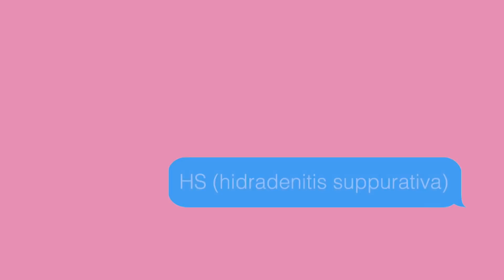1 year later i might need surgery again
Last year I had surgery for my autoimmune skin condition, hidradenitis suppurativa, this is a video about that.

➭ Artlist! Sign up using my link so you get 2 EXTRA MONTHS FOR FREE!

Equipment Used:
Zoom H1n Recorder
Rhode Wireless Microphone